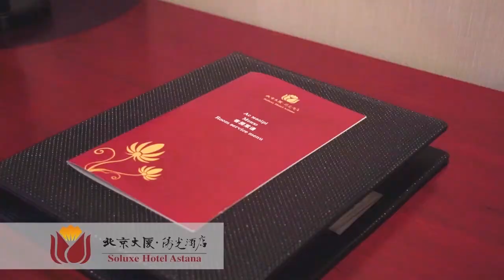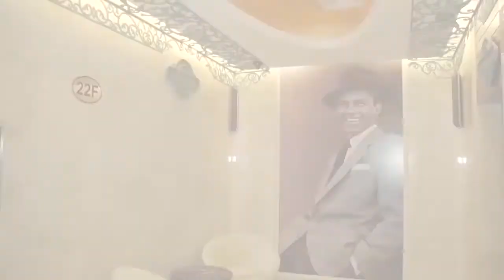Beijing Hotel ASTANA.mp4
Soluxe  Hotel  Astana    - один  из  лучших   5-ти звездочных  отелей   г.  Астаны  !!!